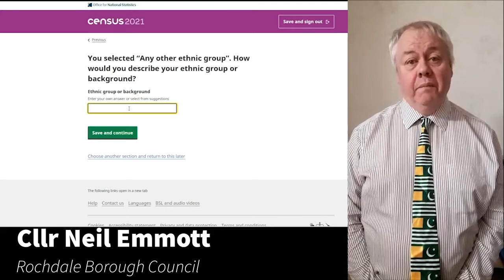Cllr Neil Emmott Rochdale Borough Council urges Kashmiris to fill out Census forms correctly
British Kashmiris - Be Visible, Get Recognised!
It's not too late to fill in Census 2021 form.
In ethnic origin and national identity sections, tick other and write in "Kashmiri"